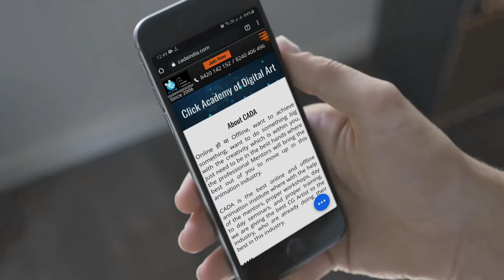Mobile Screen Replace